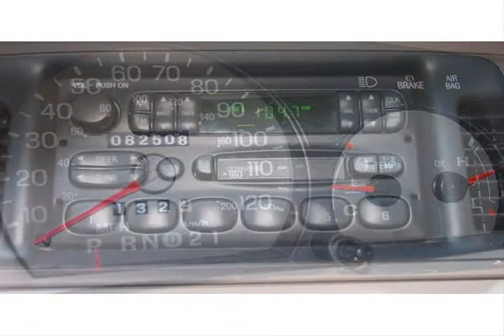2000 Mercury Grand Marquis Champagne Alpharetta GA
Autos & Vehicles

Year: 2000
Make: Mercury
Model: Grand Marquis
Ext Color: Champagne
Int Color:

Dealer's Name: Cherokee Ford Lincoln of Alpharetta
Dealer's City: Alpharetta
Dealer's State: GA
Dealer's zip: 300009

Cities where people might be interested in this vehicle as well:
Alpharetta

2MEFM74W6YX627321